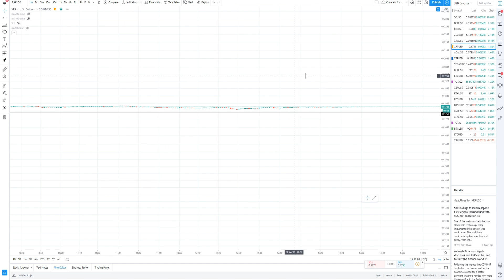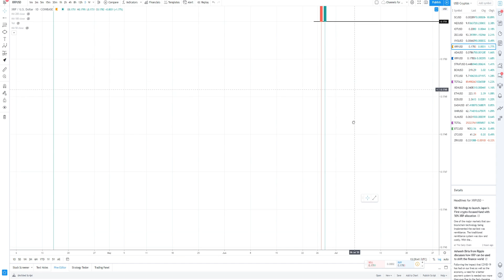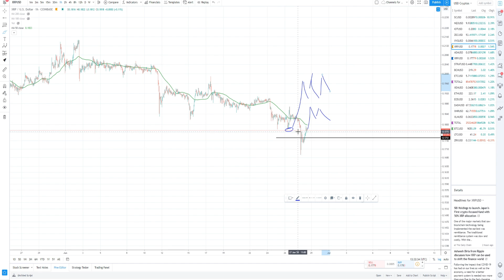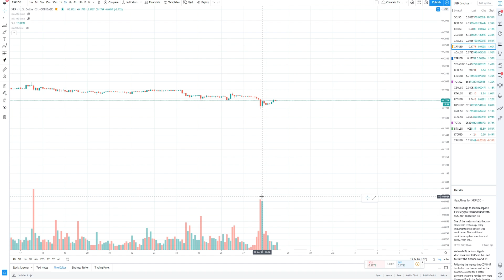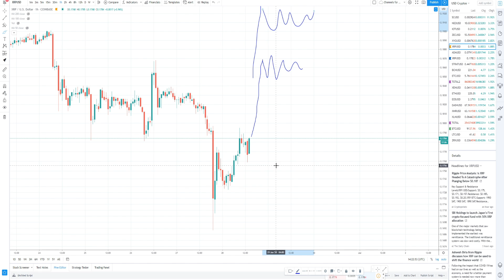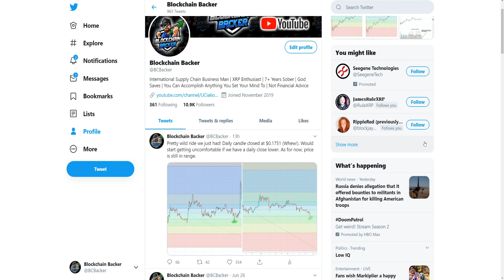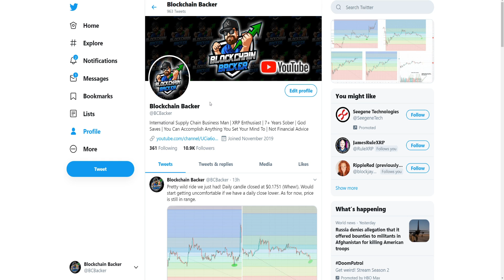WHAT A SAVE! The Ripple XRP Price Chart CLOSES ABOVE KEY LEVEL with HIGH VOLUME!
Find and own a cryptocurrency domain by visiting Unstoppable Domains

bcbacker.crypto

This is my new "address" and it can receive all those digital assets simply by sending them to that address by using an integrated wallet. Unstoppable Domains is one of the original companies listed on PayID.org, the Open Payments Coalition started by Ripple, that support bringing its vision to life. Currently, you can receive payments of dozens of cryptocurrencies to your ID being sent from the following wallets: MyEtherWallet, Coinomi, Trust, MyCrypto, Atomic, Edge, Ambo, Guarda, Coinrequest, Viewblock, Moonlet, ZilPay, Burst Wallet, Global Payment Address, IM Token, Counter Network, Equal Wallet, Burner Wallet, Orion Wallet, with many more being added, including exchanges.

Store your Crypto Safely ON A Nano Ledger Cold Storage Wallet and Get OFF of Exchanges: